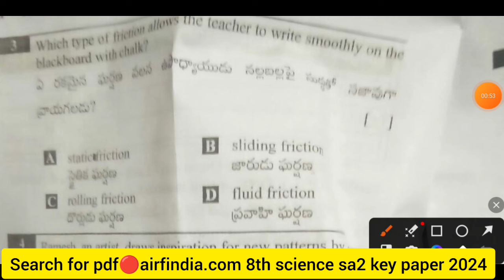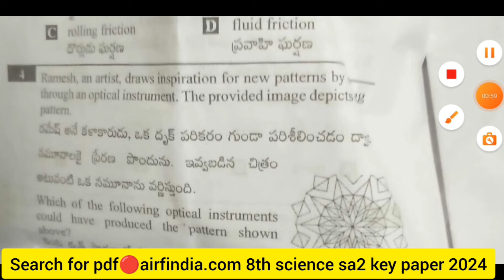💯8th general science ps and ns sa2 question paper 2024|ap sa2 8th class science sa2 real paper 2024